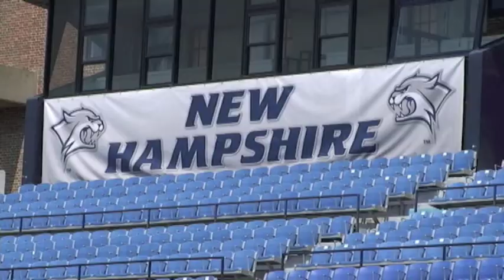UNH Football Media Day 2012: Flipumentary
See what happens behind the scenes at UNH Football Media Day.